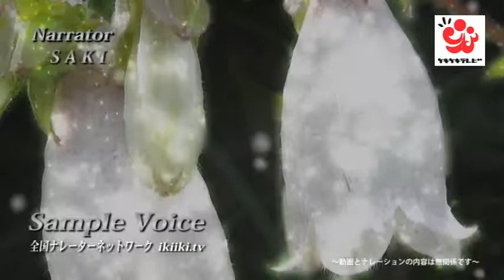ナレーター SAKI ボイスサンプル1 ／全国ナレーターネットワーク